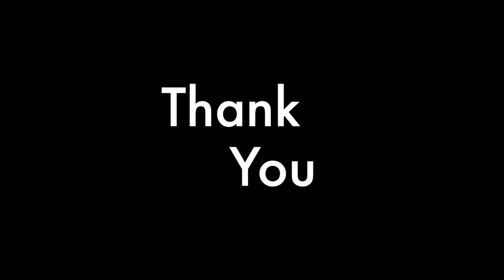How to Hydro-Jet a leader Drain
Leader drains keep rain water away from the fundation of your home. when this drain are blocked water can filter through your fundation and couse water damage to your property.